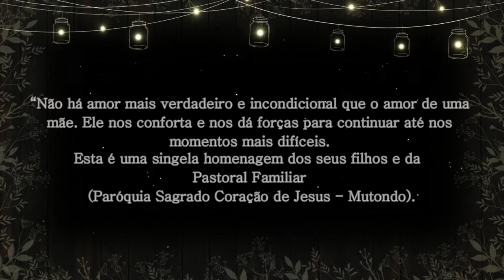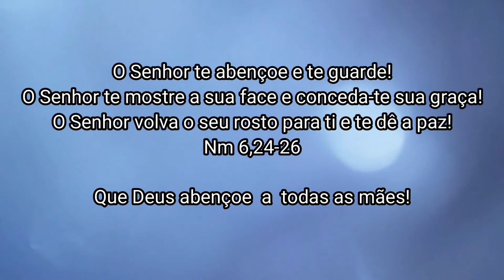Homenagem da Pastoral Familiar (PSCJ Mutondo) para todas as mães.